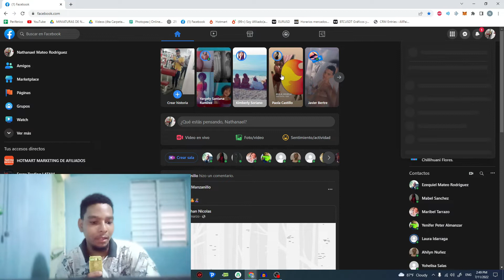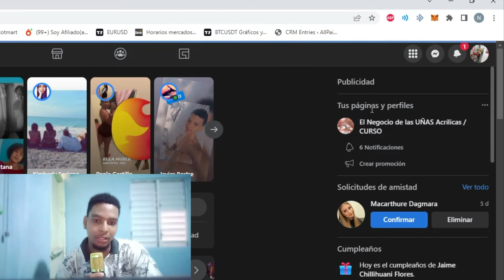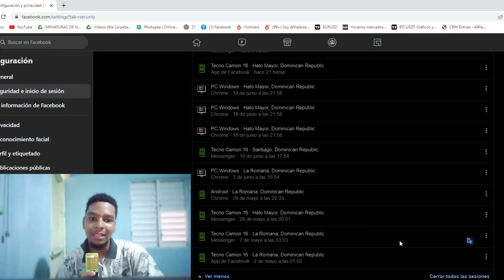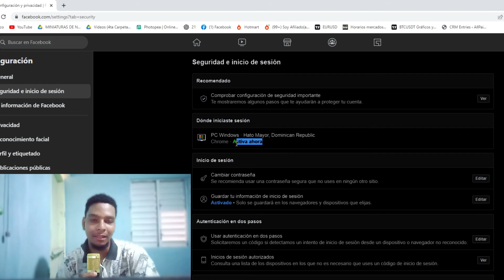COMO CERRAR SESION en MESSENGER ✅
Mira COMO CERRAR SESION en MESSENGER ✅